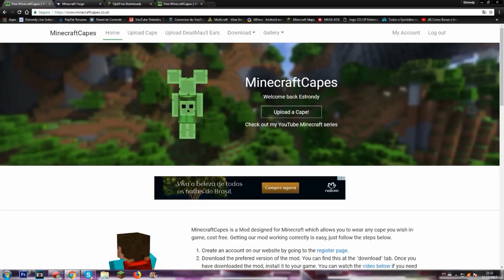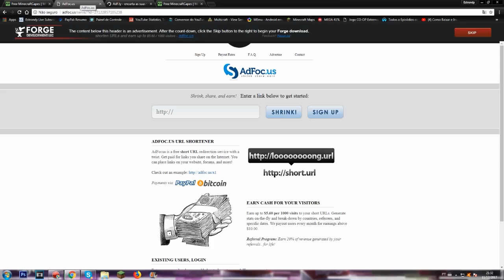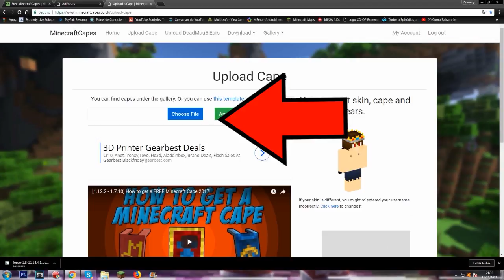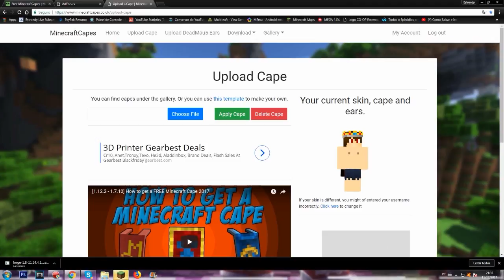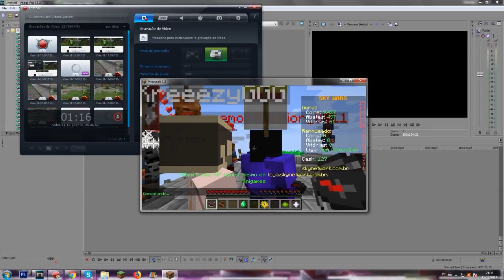COMO COLOCAR CAPA DA OF QUE TODOS PODEM VER!! (PIRATA/ORIGINAL)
COMO TER CAPA NO MINECRAFT DE GRAÇA PARA TODO MUNDO VER! (ORIGINAL|PIRATA)

Origen do Dragon Ball

Dragon Ball[editar | editar código-fonte]
Ver artigos principais: Dragon Ball (anime) e Lista de episódios de Dragon Ball
Toei Animation produziu uma série de anime baseada nos primeiros 194 capítulos do mangá, também intitulada Dragon Ball. A série estreou no Japão na Fuji Television em 26 de fevereiro de 1986 e terminou em 12 de abril de 1989, com duração de 153 episódios.

Dragon Ball Z[editar | editar código-fonte]
Ver artigos principais: Dragon Ball Z e Lista de episódios de Dragon Ball Z
Ao invés de continuar o anime como Dragon Ball, Toei Animation decidiu continuar com sua adaptação sob um novo nome e pediu a Akira Toriyama para chegar ao título. Dragon Ball Z (ドラゴンボールZ(ゼット, Doragon Bōru Zetto?), frequentemente abreviado como DBZ, se passa cinco anos após o final da primeira série e adapta os últimos 325 capítulos do mangá. Começou no Japão na Fuji ATV em 26 de abril de 1989, assumindo o intervalo de tempo do seu antecessor, e durou 291 episódios até sua conclusão 31 de janeiro de 1996.

Dragon Ball GT[editar | editar código-fonte]
Ver artigos principais: Dragon Ball GT e Lista de episódios de Dragon Ball GT
Dragon Ball GT (ドラゴンボール, GT Doragon Bōru Jī Tī?) estreou na Fuji TV em 2 de fevereiro de 1996 e terminou em 19 de novembro de 1997, com duração de 64 episódios. Ao contrário das duas primeiras séries de anime, ela não é baseada no mangá original de Akira Toriyama, sendo criada pela Toei Animation como uma continuação da série ou como Toriyama a chamou, uma "grande história paralela do Dragon Ball original." Toriyama desenhou os personagens principais, a nave espacial usada na série, o design de três planetas, e veio com o título e o logotipo. Além disso, Toriyama também supervisionou a produção da série, assim como ele tinha feito para os animes Dragon Ball e Dragon Ball Z.

Dragon Ball Kai[editar | editar código-fonte]
Ver artigo principal: Dragon Ball Kai
É o continuação da série de Dragon Ball Z remasterizado em HD, anunciado em fevereiro de 2009 pela Toei Animation. Kai significa revisão, nada mais sendo que uma nova versão editada por Akira Toriyama para comemorar os 20 anos de Dragon Ball Z. A nova versão da série possui nova abertura e encerramento e as falas foram re-dubladas pelos atores originais. A versão Kai teve 99 episódios e apenas 98 foram transmitidos, devido ao acidente com tsunami no Japão. Em 2014, estreou a segunda parte do anime, focado na Saga de Majin Boo. Previsto para durar 68 episódios, Kai deve terminar por volta do capítulo 157 (somado aos já exibidos).

Dragon Ball Super[editar | editar código-fonte]
Ver artigos principais: Dragon Ball Super e Lista de episódios de Dragon Ball Super
Em 28 de abril de 2015, Toei Animation anunciou Dragon Ball Super (ドラゴンボール超 , Doragon Bōru Sūpā?), a primeira série de anime de Dragon Ball a ser lançada em 18 anos desde Dragon Ball GT. Ela estreou em 5 de julho de 2015 e é exibida como uma série semanal às 9:00 da manhã na Fuji TV aos domingos. Masako Nozawa reprisa seus papéis como Goku, Gohan e Goten. A maioria do elenco original reprisam seus papéis também. Kouichi Yamadera e Masakazu Morita também reprisam seus papéis, como Beerus e Whis, respectivamente. A história do anime é definida quatro anos após a derrota de Majin Boo, quando a Terra tornou-se pacífica mais uma vez. Akira Toriyama é o criador da série, e também é creditado por "história original e conceitos de design de personagens"